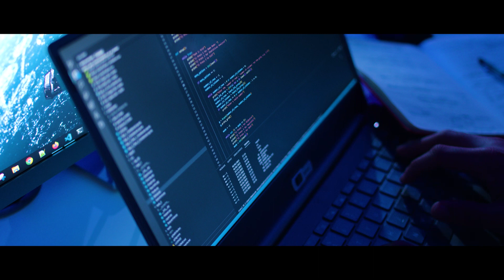Computer Science at City | Tunde's Story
Hear from Tunde, an MSci Computer Science with Cyber Security student, about studying the subject at City.